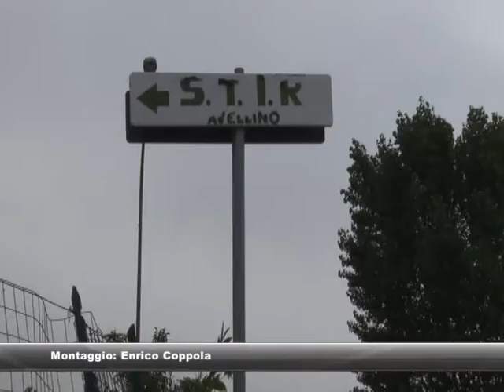Stir, Gambacorta: pronti ad aprire le porte. Non c'è nessun ampliamento